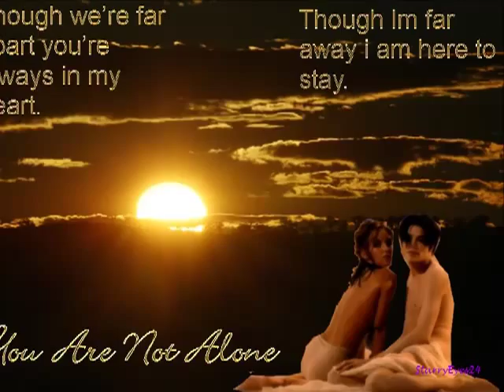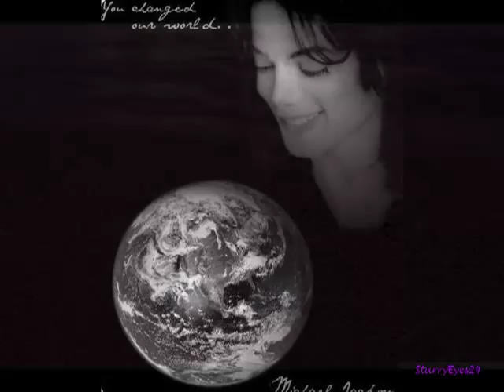Michael Jackson ~ ღ❤ღThe Power Of Love ღ❤ღ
I had to make this video... I love Celine Dion's version of The Power Of Love, and to me Michael is just the epitome of Lღve!.